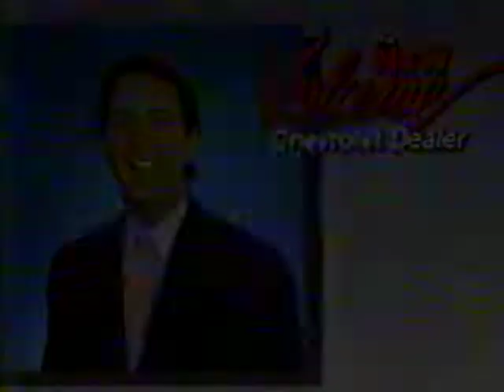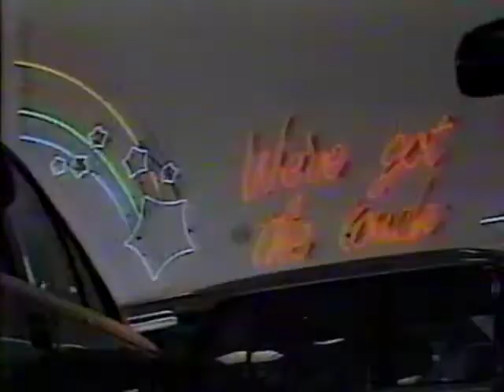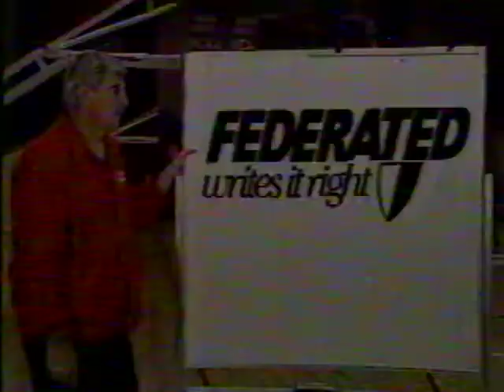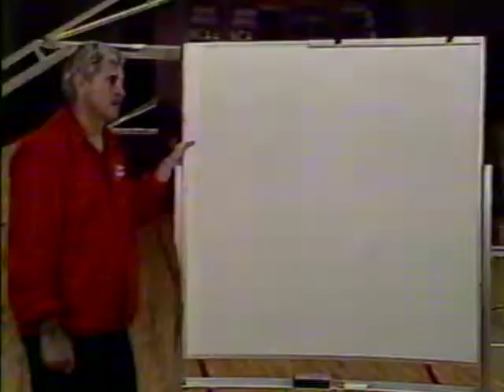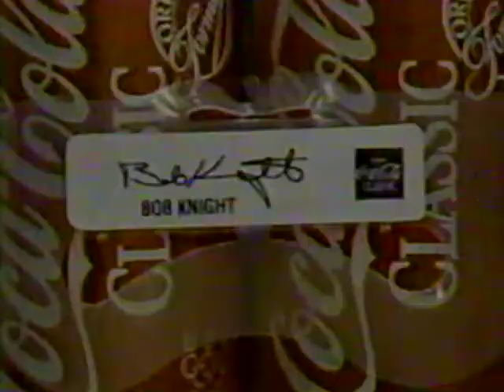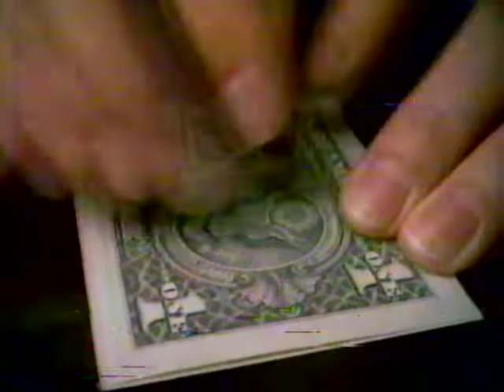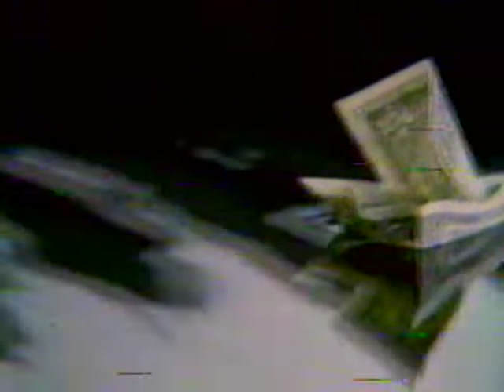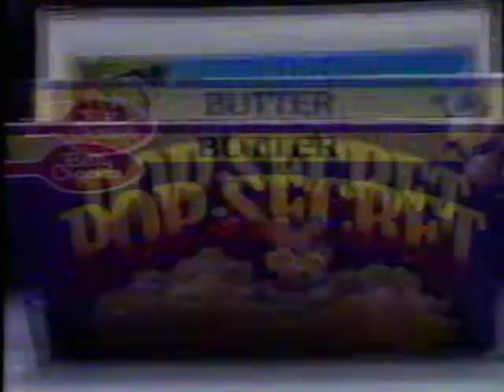The Bob Knight Show - Feb 16 1989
An episode of The Bob Knight Show from mid-February of the 1988-89 season, immediately after Indiana beat Purdue at home on a late Jay Edwards jumper.